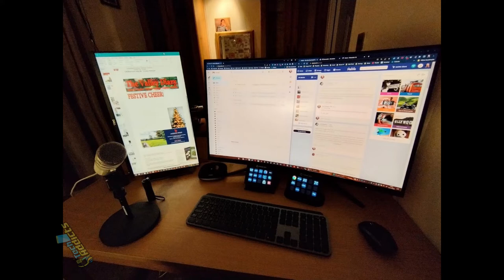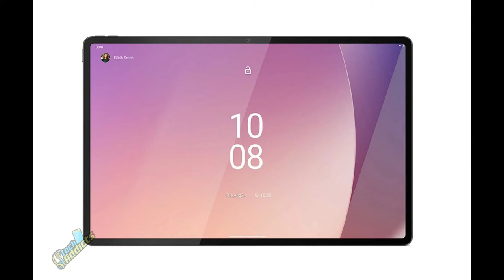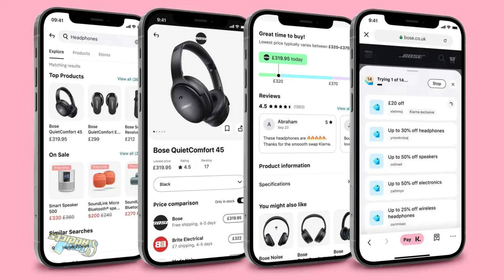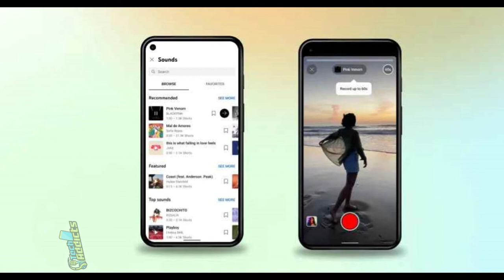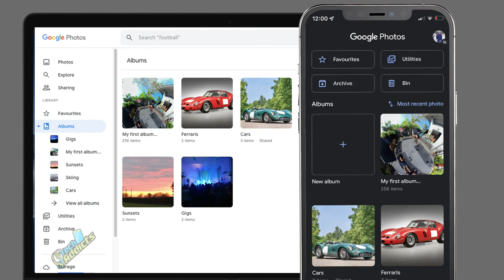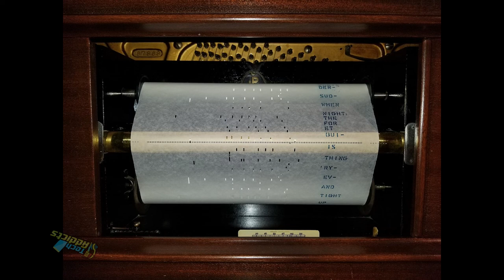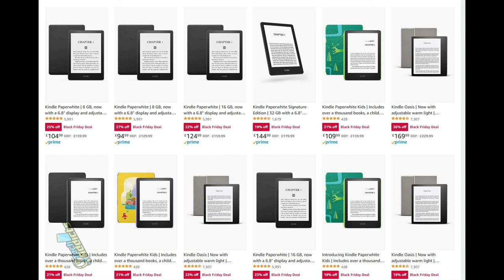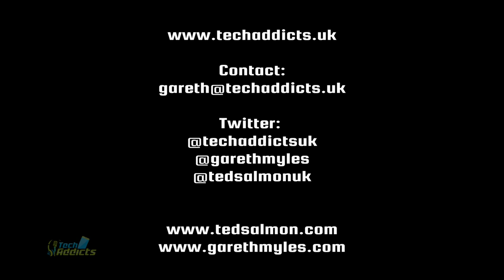Tech Addicts Podcast – 20th November – Oppo Do Ray Tracing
This week Gareth and Ted chat about BlueWalker 3 satellite, Elgato’s Stream Deck Plus, Garmin Bounce, Samsung Galaxy A54, Lenovo Tab Extreme, Realme 10 Pro, OPPO Find X, Ray Tracing and Pianola.

With Gareth Myles and Ted Salmon

Feedback and Contributions

Waffles Walford (Yay!)
In the latest pod, you chatted about installing solar cells over parking lots in France. Here in South Africa it is becoming the norm.
Part of the reason for the installation is the sometimes unreliable power supply.

Ted’s Two Tier Triumph!

Hardline on the hardware
BlueWalker 3 satellite unfurls biggest commercial communications array ever
Elgato’s Stream Deck Plus gives streamers more control with knobs and a touchscreen display – £199 at AmazonUK
Meet the Garmin Bounce, a Smartwatch for Kids
A new Motorola smartwatch just showed up out of nowhere – 14hr battery?!?!
Samsung Galaxy A54’s design revealed through leaked images – A53 Specs
Lenovo Tab Extreme will be the first tablet to sport MediaTek’s Dimensity 9000 SoC
Realme 10 Pro and 10 Pro+ arrive, 108MP cams, Android 13 – Realme 10 Pro vs 10 Pro+
Palette.fm
Qualcomm Introduces its New S5 and S3 Gen 2 Sound Platforms
OPPO’s next Find X flagship will use
Oppo showcases its open ray tracing solution for mobile devices at Snapdragon Summit 2022

Smartphone ray tracing is here, but is it the real deal?
You can now play the original Microsoft Flight Simulator inside Microsoft Flight Simulator

Flap your trap about an App
You will soon be able to stream audio from your Android phone to Windows 11 PCs
A ‘credible alternative to Google and Amazon’: Klarna brings its price comparison tool to Europe
YouTube Shorts creators can now use up to a minute of licensed music
Google Photos now lists your albums in alphabetical order… took years!

Chrome Corner
Material You for Chromebooks just showed up in the Canary channel
Soon, your Chromebook will make a fun sound when you plug it in

Hark Back
Player Piano or Pianola

Bargain Basement: Best UK deals and tech on sale we have spotted
Anker Power Bank, 24,000mAh 3-Port Portable Charger with 140W Output £140 to £99
Logitech MX Master 2S Wireless Mouse – £39.99
Sony Xperia 5 Mk.IV – £799, reduced from £949
Sony Xperia 1 Mk.III – £699, reduced from £1,199
Fire HD 10 tablet – £80 or £16 a month
Amazon Kindle – 20-30% all of ‘em and Months to pay (even for me)!
Transcend 64GB microSDXC 300S Class 10 Memory Card – £4.45
SoundCore Space Q45 Adaptive Noise Cancelling Headphones, 50H Playtime, App Control, Bluetooth 5.3 First reduction since new from £140 to £98
USB C Charger, Anker Nano II 65W GaN II PPS Fast Charger Adapter – £25
Nokia T10 WiFi, £99 from £129 – this is the 32GB/3GB version of course – for granny